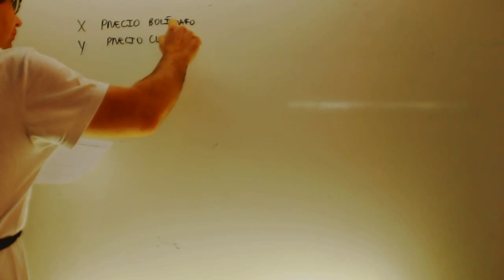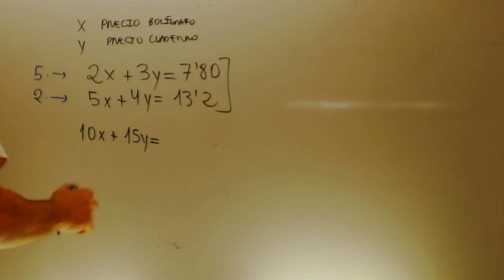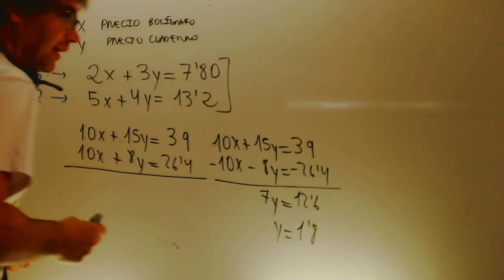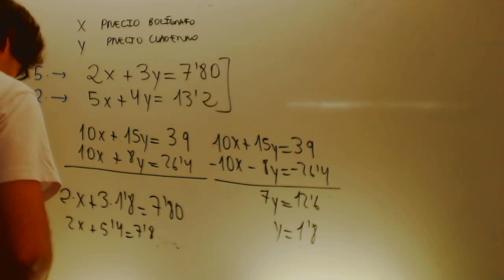Sistemas de ecuaciones 01 Matematicas 3 ESO Academia Usero Estepona